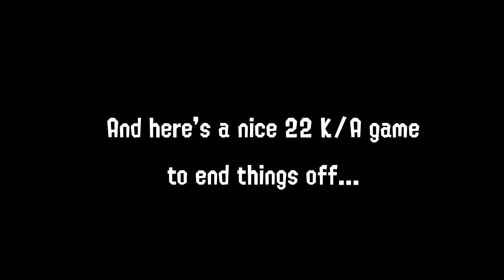Blasters: Weak but still a BLAST to play | Splatoon 2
Fever - Super Smash Bros. Ultimate
Prelude - TheFatRat (Outro)